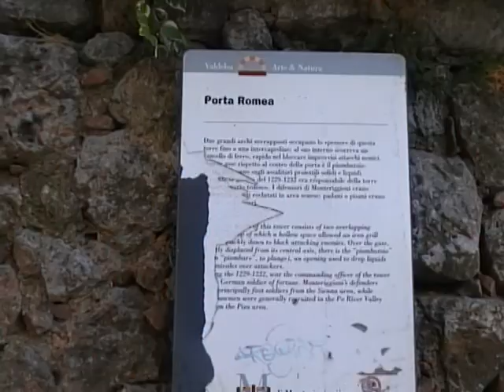terzo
Lago Maggiore, CARD, rain and Spiders